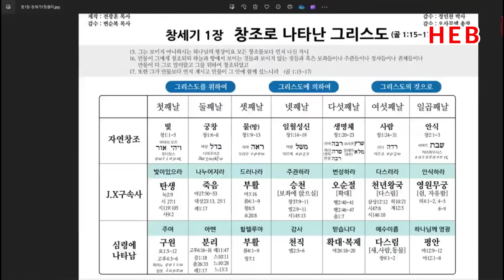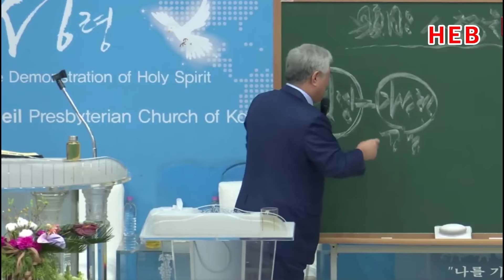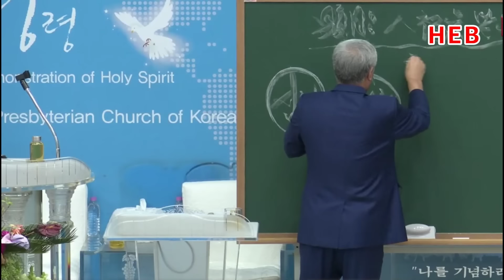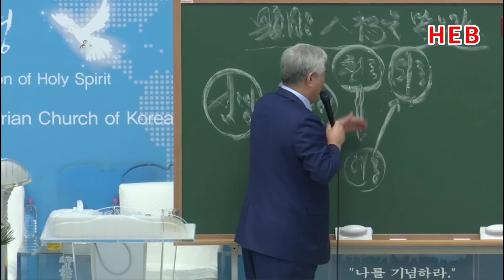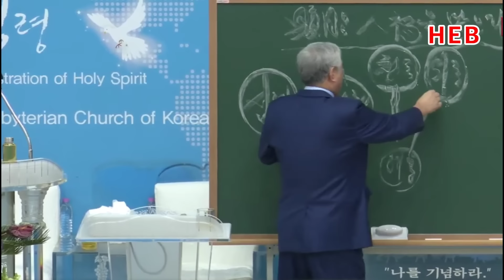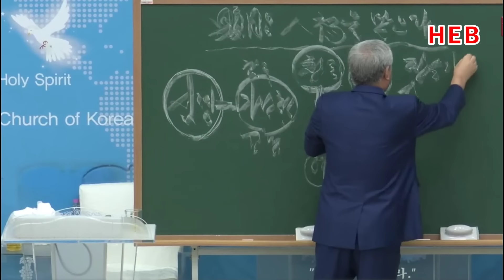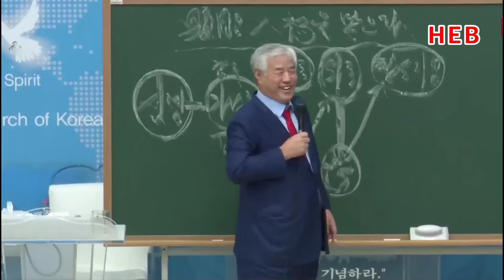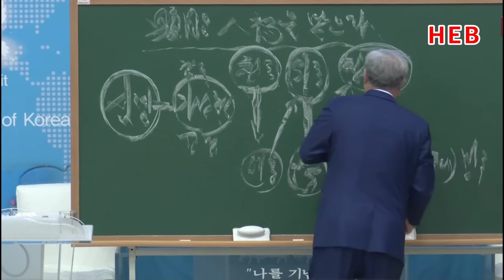HEB방송 -팔복을 받으라/전광훈 목사/광화문 전국 주일연합예배(240211)